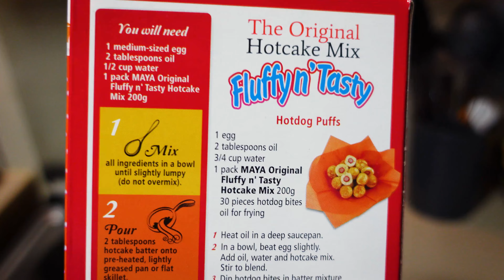Napi Vlog - Reggeli készítés, takarítás, sok-sok Manó - Manila Vlog